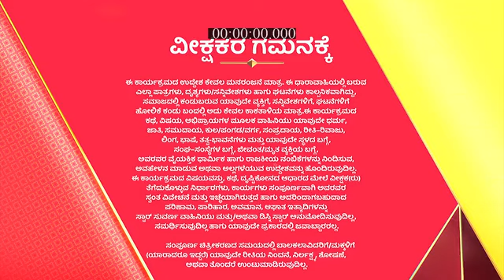Bettada_Hoo_S1_E85_EPISODE_Reference_only.mp4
anti-piracy upload Bettada_Hoo_S1_E85_EPISODE_Reference_only.mp4